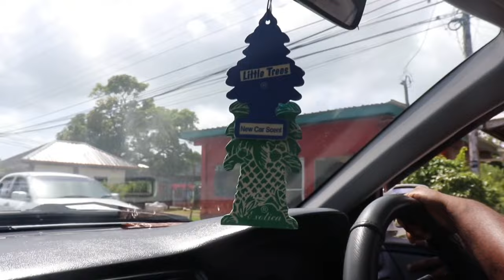Island Crashers 2022, My First Vlog!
Bago Dawg!! My first Island Crashers Experience, first vlog also. Apologies for the lack of party footage, I was living in the moment.